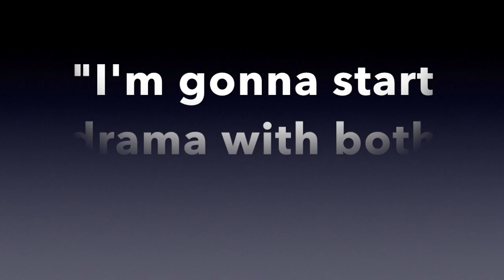"Your cognitive functions create your consciousness" Talking With Famous People & Basement Overlord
Me, talking with famous people, and basement overlord had a great chat on cognitive functions, being a youtuber, body language, and how to type other people. "Your cognitive functions create your consciousness."

Special thanks to Susanne in the topright for setting it all up!